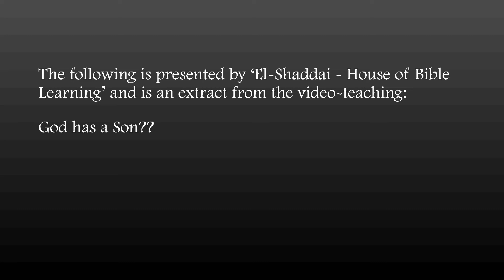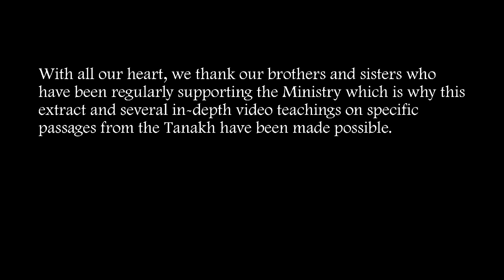WAKE UP!! MY JEWISH BROTHERS. WAKE UP!!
Join us on Instagram as well: El-Shaddai - House of Bible Learning

This is an extract from the video teaching - 'God has a Son?'

El-Shaddai - House of Bible Learning